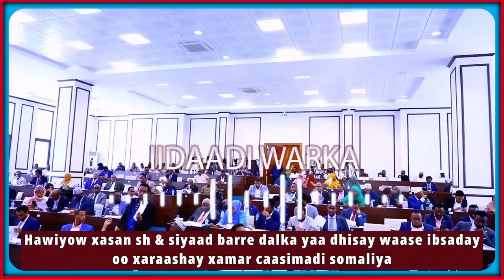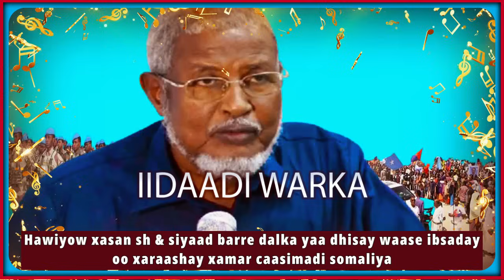hawiyow xasan sh & siyaad barre dalka yaa dhisay waase ibsaday oo xaraashay xamar caasimadi somaliya